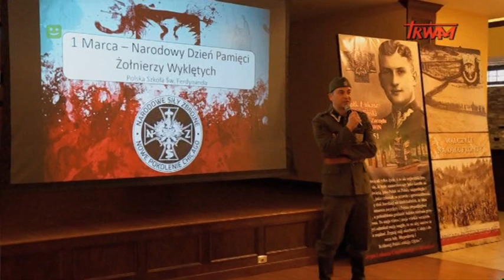Jak my to widzimy – z daleka widać lepiej (08.05.2016)